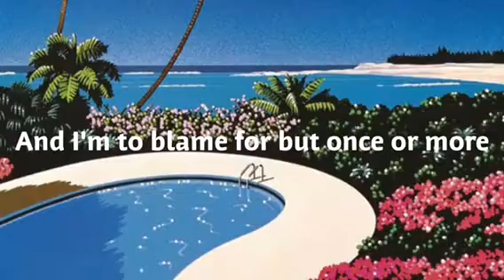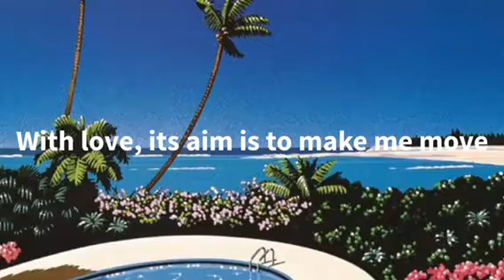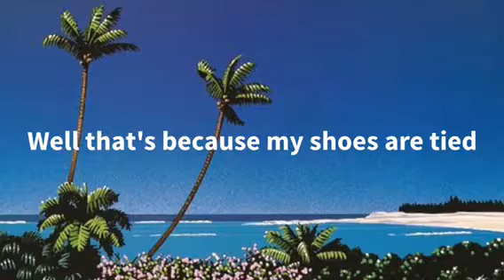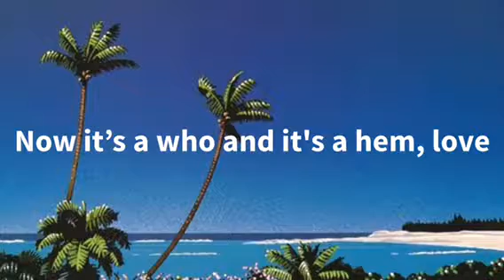Gus Dapperton - Amadelle With Love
This song is from Gus Dapperton, I hope you enjoy the lyrics.

Artist - Gus Dapperton
Album - You Think You’re a Comic